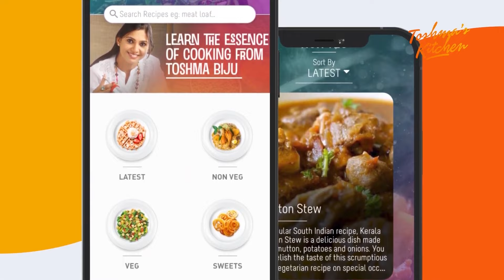വട്ടയപ്പം ഉണ്ടാക്കാൻ ഇനി കള്ളും ഈസ്റ്റും വേണ്ടെന്നേ...| Vattayappam | Toshma's Kitchen | EP 94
Get 2000+ recipes all at your fingertips from Toshma Biju. Specifically designed with features to make it easier to cook from your mobile device. With Toshma's Kitchen, create a personal food experience that finds the recipes you want in English and Malayalam.